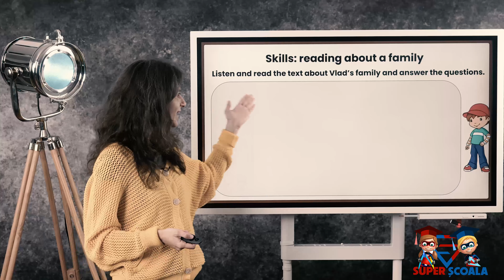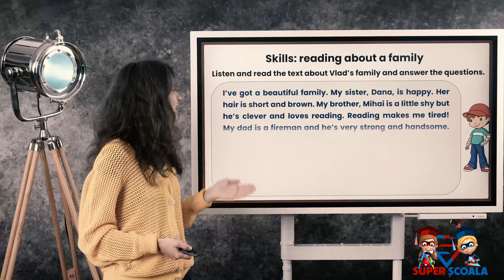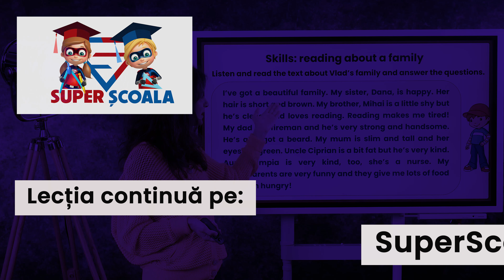Limba Engleză - Clasa a IV-a - Adjectives to describe people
Clasa a IV-a - Adjectives to describe people